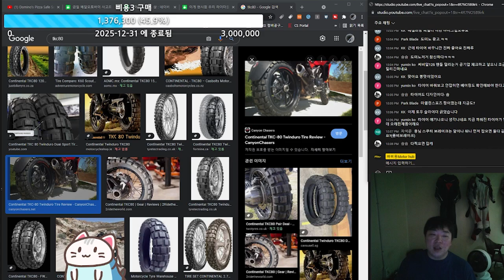미안하다 혼다만 자꾸... cbs 콤비브레이크 양날의검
초보자들에게는 최고의 브레이크지만 숙련자에게는 거슬리는 불편한 존재